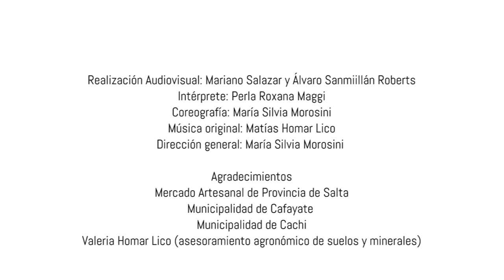Cuarzo - Video Danza- año 2017- Salta- María Silvia Morosini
CUARZO es una Instalación escenográfica con uso de realidad virtual e inclusión de un video danza, grado en la provicnia de Salta.
Cuarzo es una experiencia sensorial, que te invita a preguntarte entre la relación consciente entre naturaleza y tecnología.

Intérpretes: Natacha Camila Hoyos - Exequiel Ramos
Composición musical: Lic. Matías Homar
Escenografía: Arq. María Eugenia Juárez - Arq. Emiliano Chiericotti
Asesoramiento de Diseño industrial: Matías Vinograd
Realidad aumentada: PICs - Matías Jiménez - Sebastián Diaello
Fotografía y audiovisual publicitario: Julian Dabien
Vestuario: Lucía Simesen
Técnico electrónico: Oscar Colque
Diseño Gráfico: Carla Aguilar - Agencia Y Punto-
Intérprete videodanza: Perla Roxana Maggi
Realización audiovisual: Mariano Salazar - Alvaro Sanmillan Roberts
Traducción Inglés: María Laura Morosini y Esteban Trejo.
Dirección: Lic. Maria Silvia Morosini
Producción general: Sin Coordenadas
Esta obra cuenta con el apoyo de Fondo Nacional de las Artes e Interés Cultural de la Provincia de Salta- Espacio Abierto- Fundacion Alexander Ananiev, Centro Cultural América.

Agradecimiento especial a todos los colaboradores que hicieron posible esta obra: Valeria Homar, Ana Homar, Silvia De Carolis, Mario Morosini, María Laura Morosini, Carlos Bassani, Melisa Damato, Julian Dabien, Luciana Koziel, Foro Bienal Jóvenes CCR-FIBA, Guillermina y Adrian Agüero.